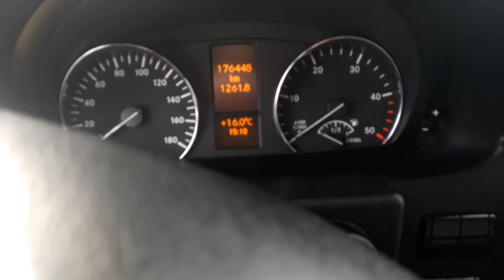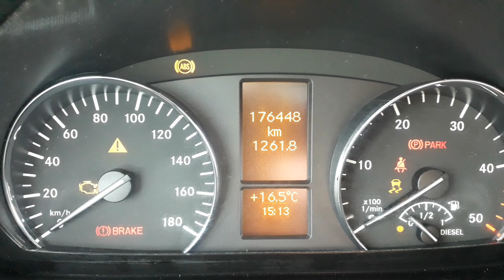2014 год. 19500$ 163 л.с. SPRINTER с Германии. Вебасто!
Вы сможете увидеть на канале мерседес спринтер, Mercedes Benz Sprinter, 316, 313, 319, автомобили из германии,  авто из европы, европейские автомобили, обзоры автомобилей, обзор авто, автообзор, все об авто из европы,  и заказать пригон автомобиля.
Пишите комментарии и на вайбер 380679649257